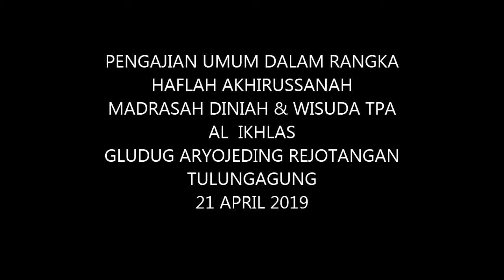ENDOG 9 BONOR....Masuk pokoke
Pengajian dalam rangka Haflah Akhirussanah
 Madrasah Diniyah AL IKHLAS
bersama KH.AGUS dari Blitar
Gludug -Aryojeding-Rejotangan-Tulungagung
21 April 2019